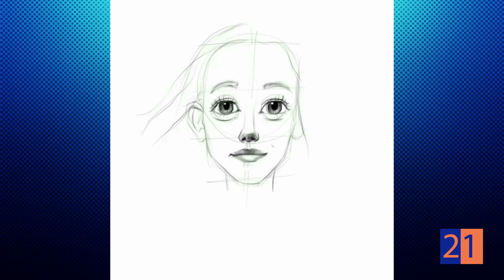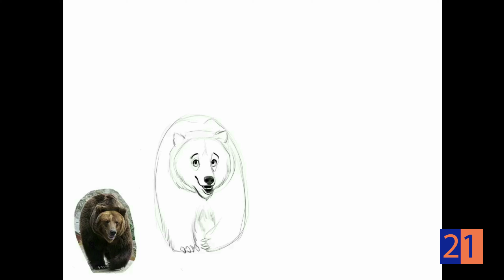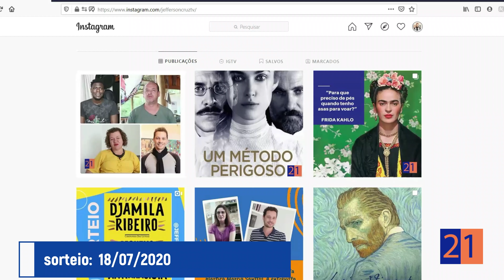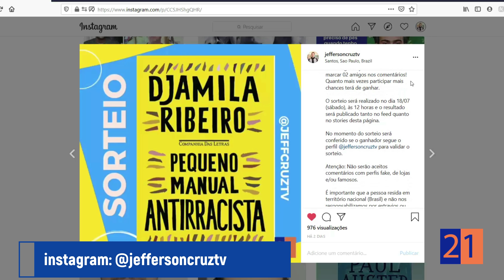Dogma21 entrevista Isaac Coutinho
O Dogma21 recebe o ilustrador pernambucano @isaaccoutinho.art.
Nessa entrevista, o artista fala da escolha profissional e das técnicas usadas para fazer as ilustrações. Falamos também do curta-metragem Guida, com direção de @rosanaurbes.